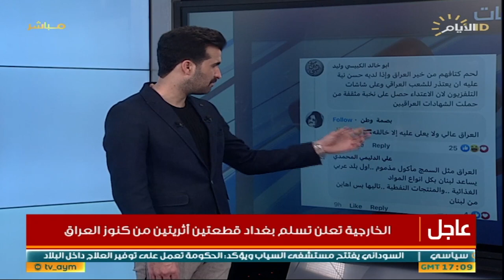برنامج الوسم ، اغرب المقاطع والاخبار في السوشيل ميديا